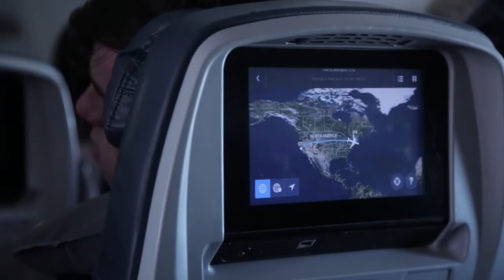Inside the E - Episode 23 | The long trip back to where it started.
Volume 1 of 5 of the short videos from Coach Gumbs' journey back home where this empowerment first began for him.